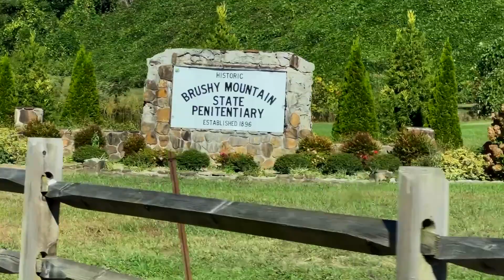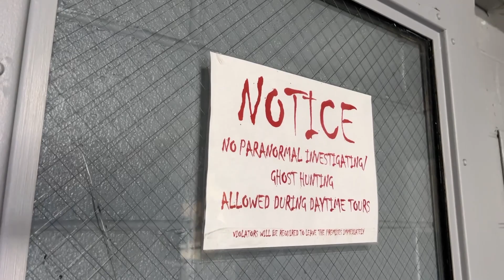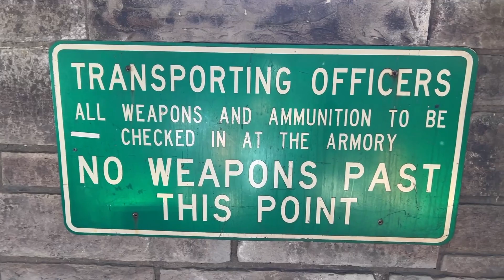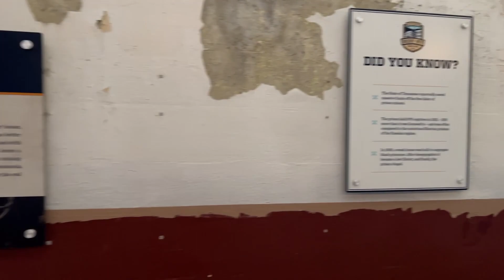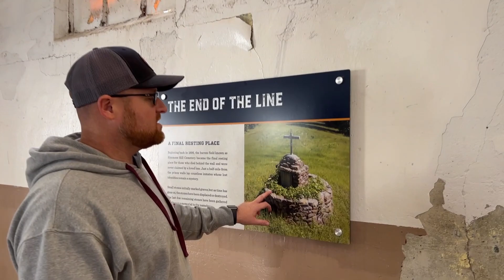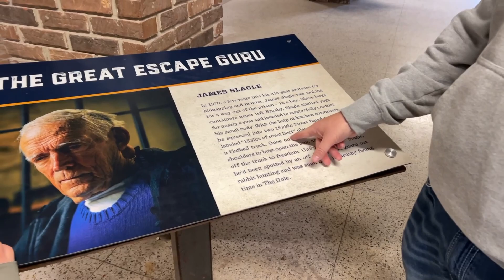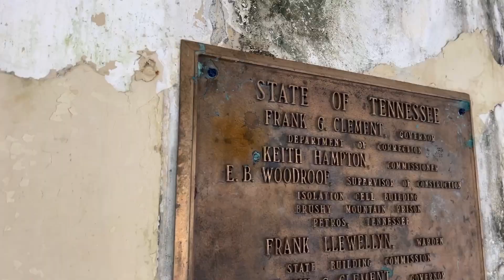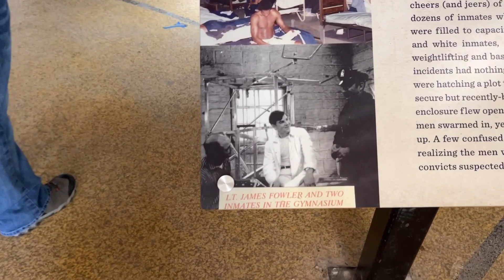8:28 Outdoorz Goes to Prison! Brushy Mountain State Penitentiary - October 21st 2023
On this episode, we go to prison! Tune in with us and check out Brushy Mountain State Penitentiary! Located in Petros, TN, the facility opened in 1896 and was in operation until 2009. Now, it's open to the public for viewing. As you walk the hallways, you can't help but wonder what life must have been like for the prisoners and guards. It's definitely a place that we recommend visiting sometime!